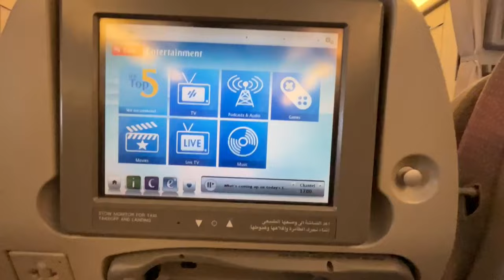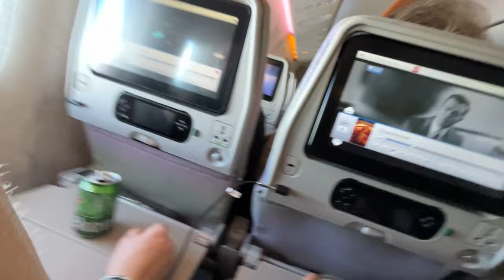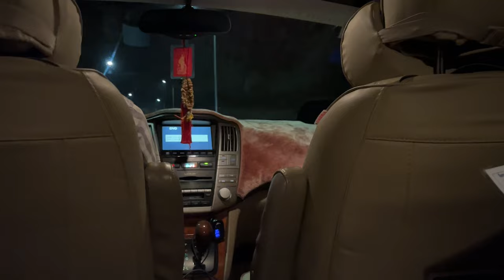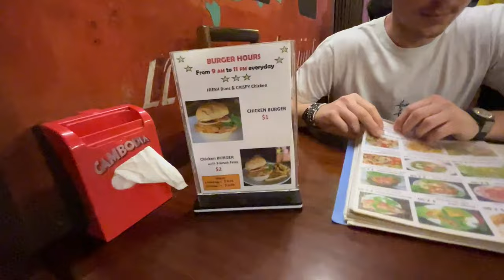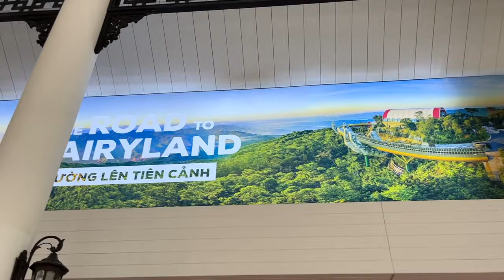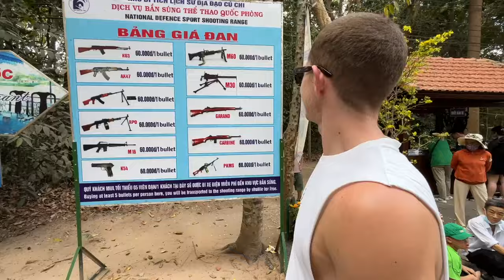Due settimane in scooter tra Vietnam e Cambogia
In questo vlog io e Teodoro esploriamo il Vietnam, da nord a sud, passando per la cambogia e con 2 giorni di stop a Dubai nei viaggi di andata e ritorno.

Le tappe:
📍Bologna
📍Dubai
📍Ho Chi Minh
📍Siem Reap
📍Hanoi
📍Halong Bay
📍Da Nang
📍Hoi An
📍Ho Chi Minh
📍Dubai
📍Venezia

Per un totale di circa 25.000km percorsi tra aerei, taxi, scooter, bus, barche, tuk tra meteo incerto, al nord e caldo torrido al sud. Buona visione.

I must da avere:
- 📱 SIM card: in ogni luogo, appena possibile, acquistate una sim locale.
- 🚗 Grab: è il servizio simil uber con cui prendere taxi auto/scooter e altre utilità
- 🛵 Noleggiare Scooter: cambia letteralmente la vacanza e ti permette di immergerti a pieno nella cultura
- 🧥Giacca tecnica: io ho un 2 pezzi della Tropicfeel. Senza sarei stato fritto. Impermeabile, antivento e salvaspazio ti salva da qualsiasi imprevisto. La trovi qui
- 💳 Carta Amex Platino: l’accesso alle lounge e la copertura viaggi completa unita alla copertura sui noleggi vale da solo il canone annuale, qui il link con promo

Capitoli:
00:00 Viaggio verso Dubai
00:25 Dubai
01:41 Ho Chi Minh
03:30 Siem Reap & Angkor Vat
09:40 Hanoi
13:33 Ha Long Bay
16:45 Da Nang
17:51 Hoi An
20:15 Da Nang
23:30 Ho Chi Minh
25:20 Cu Chi Tunnel
28:54 Dubai
31:21 Venezia